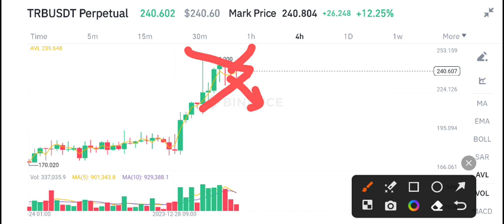Tellor TRB Price Prediction update! TRB Today News